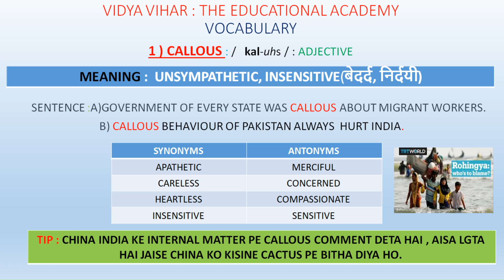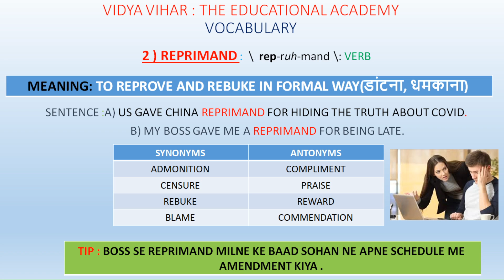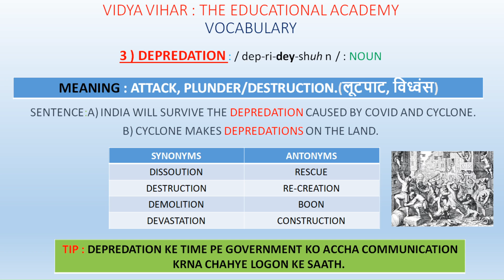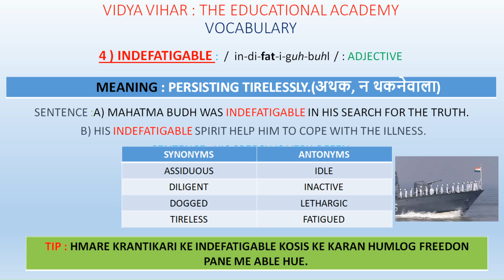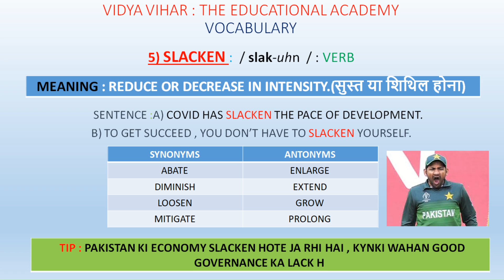THE HINDU VOCABULARY 12TH JUN|| DAILY VOCAB || IN HINDI || WITH TRICK ||VOCAB FOR ALL COMPETITIONS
SOME IMPORTANT WORDS FROM THE HINDU NEWSPAPER ALONG WITH ANTONYMS, SYNONYMS AND TRICK TO REMEMBER THE WORD . WE ALSO COVERED SOME BASIC GRAMMATICAL CONCEPT IN BETWEEN.

IDIOMS AND PHRASES FROM THE HINDU